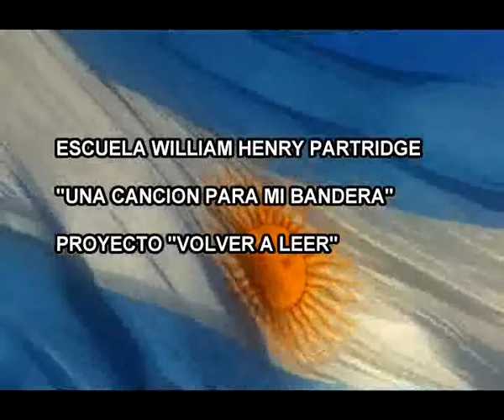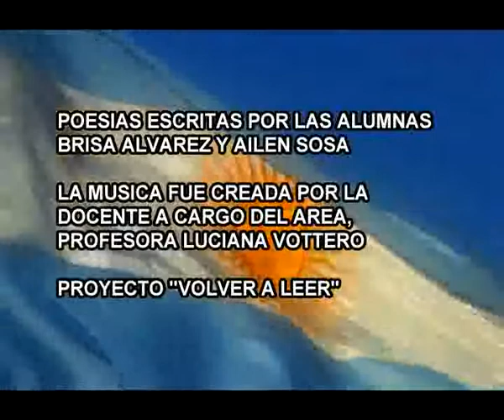VIDEO DE LA BANDERA, ESC. WILLIAN PARTRIDGE_NEW.flv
VIDEO DE LA BANDERA, ESC. WILLIAN PARTRIDGE